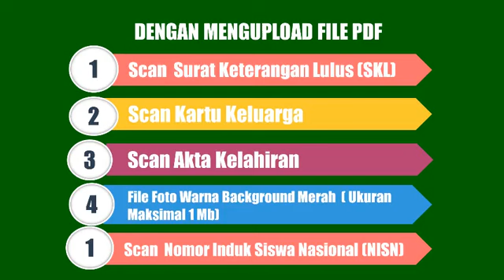PPDB MTs Negeri 1 Kutai Kartanegara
tata cara pendaftaran ppdb online mtsn1 kukar